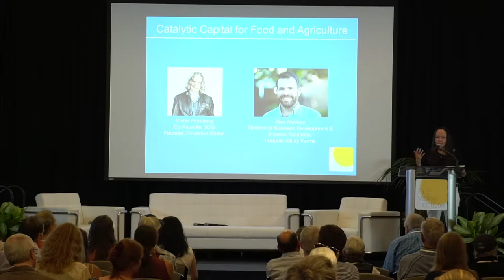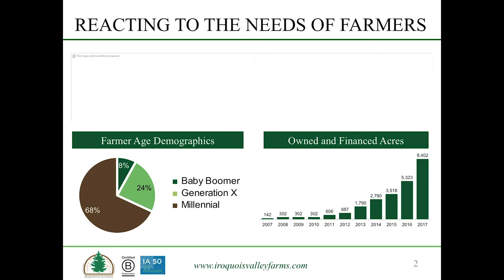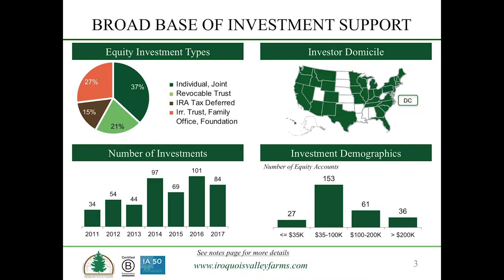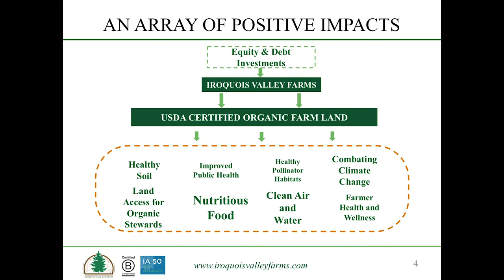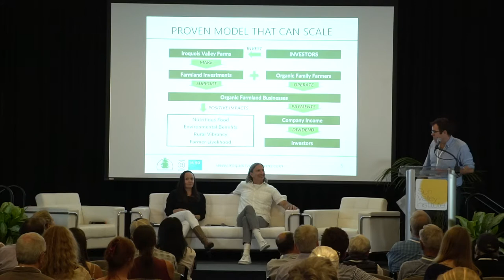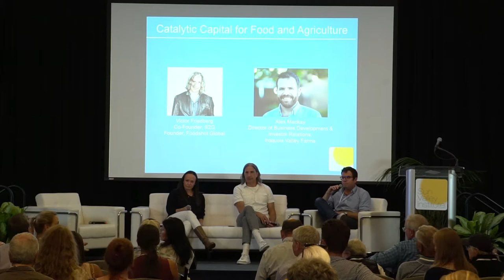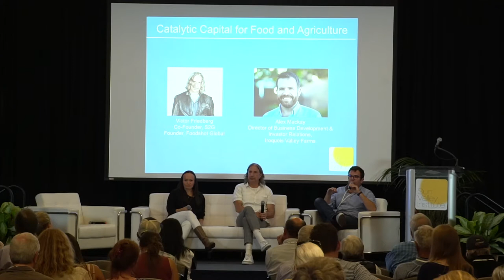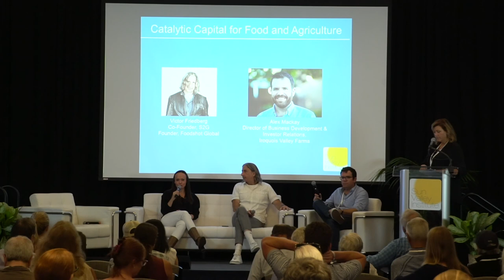Catalytic Capital for Food & Agriculture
Sun Valley Forum 2018:

Victor Friedberg, Co-Founder, S2G and Founder, FoodShot Global;
Alex Mackay, Director of Business Development & Investor Relations,
Iroquois Valley Farms; and
Renske Lynde, Co-Founder & Managing Director, Food System6

The global food system is the number one water consumer, is a major source of greenhouse gas emissions, and threatens coastal ecosystems with nutrient-loads from fertilizers. At the same time, the food system faces major risks from drought,
soil loss, and heat. A regenerative, climate-smart food system has the potential to sequester carbon, reduce water consumption and pollution, increase nutrients in our food, and make it more resilient to heat and drought. Across consumer engagement, investment, and market development, speakers will share with us
the innovative technologies, strategies, and food solutions being implemented locally and globally.

The annual Sun Valley Forum, hosted by the Sun Valley Institute, convenes approximately 200-250 national and international leaders and innovators from investment, policy, business, nonprofits, sports and entertainment and academia, as well as local leaders, visitors, and residents, to share strategies, broaden thinking, and ignite new partnerships, all with a goal of building greater resilience.